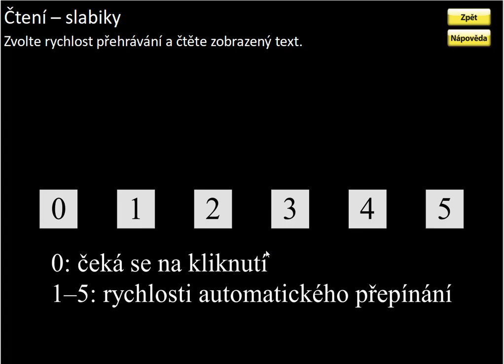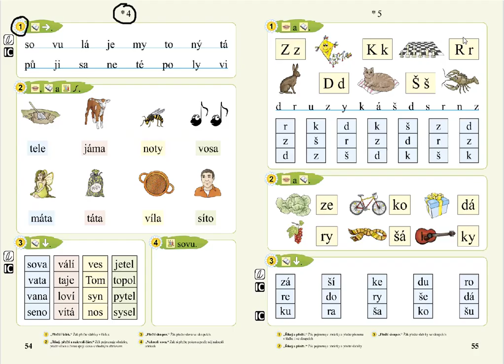malá písmena (čtení slabik), SLABIKÁŘ 1, str. 54, cv.1